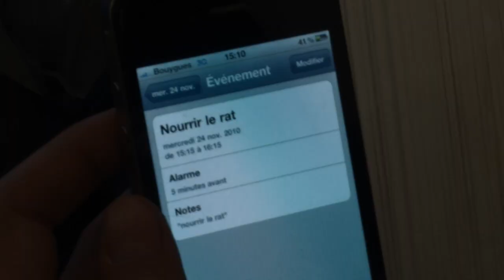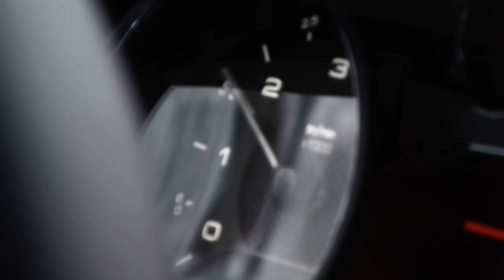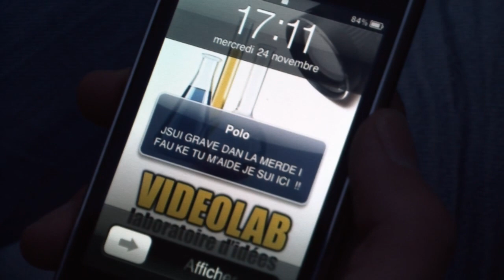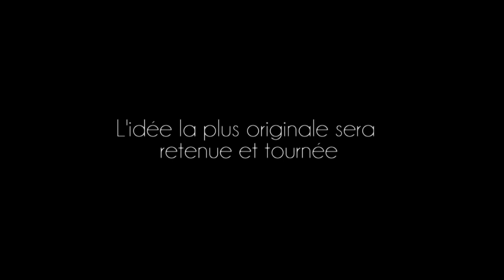Les Boysbandeurs vous souhaitent une Saint Valentin mortelle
Rendez-vous chez Quick'épil et Loris pour des offres entourées d'un joli ruban rouge, rien que pour vous les filles, et laissez tomber vos mecs, ils ne vous méritent pas !